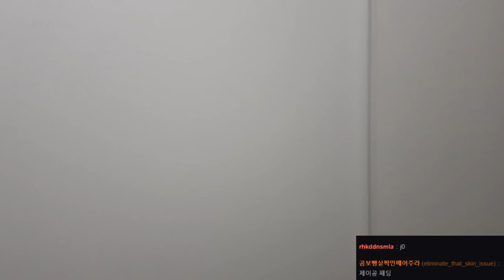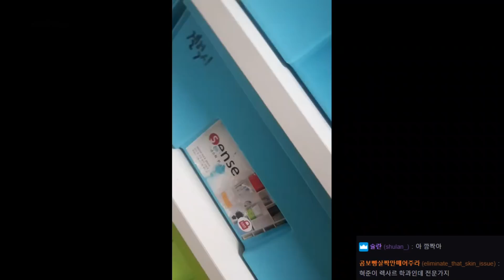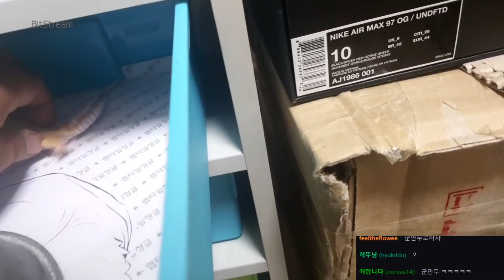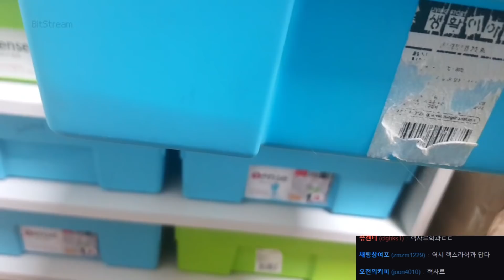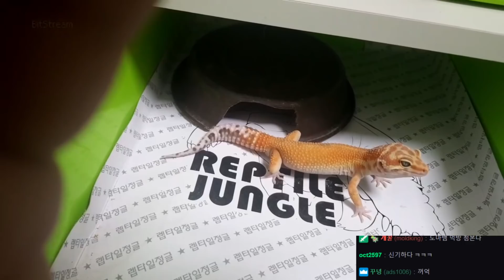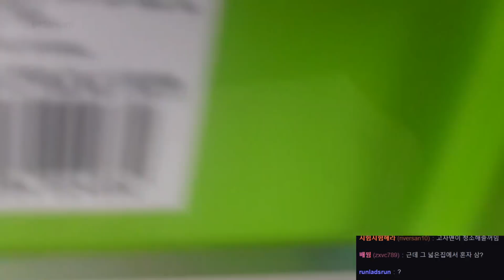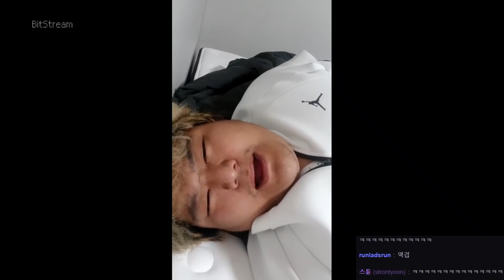[공혁준] 이사했다 (집구경 도마뱀구경)